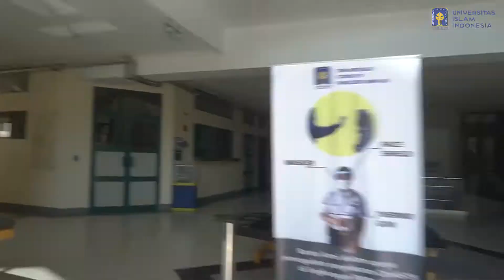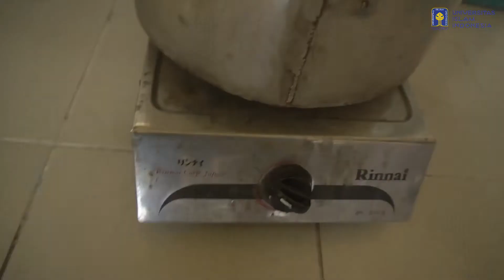Metode isolasi minyak atsiri